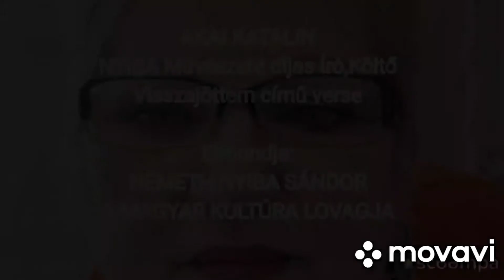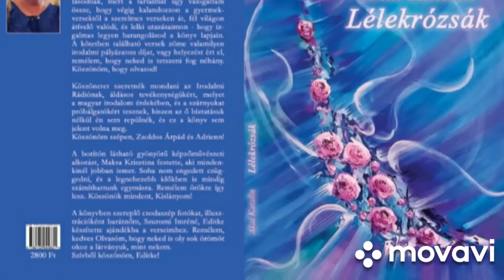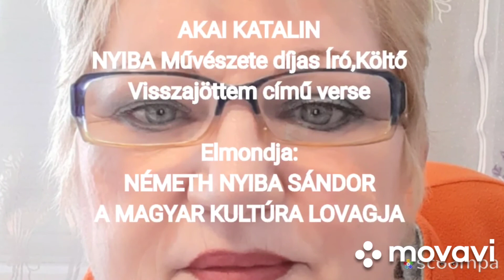AKAI KATALIN Visszajöttem című verse, Elmondja: NÉMETH NYIBA SÁNDOR A MAGYAR KULTÚRA LOVAGJA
Vers, Irodalom, Németh Nyiba Sándor művészete